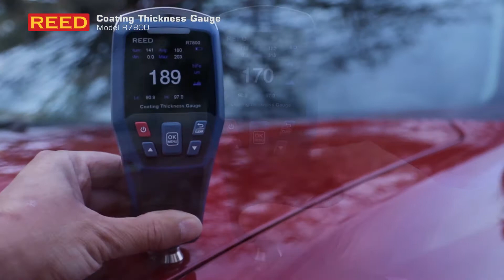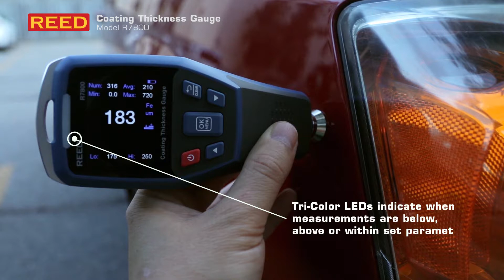R7800 Coating Thickness Gauge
Automatically identifies ferrous and non-ferrous substrates. For complete information on this product, visit us

The R7800 automatically detects ferrous and non-ferrous substrates. It features an easy-to-read color LCD display, a 360° screen rotation and zero and two-point calibration ensures accuracy. The tri-color LEDs indicate when measurements are below, above or within set parameters and the internal memory stores up to 500 groups of data. The user can view stored data, charts or measure in real-time with the included software (Check out the R7800 Software video

Specifications
0 to 1250µm (0.1 to 49.2mils)
±3% +1µm (±3% +0.04mils) Accuracy
500ms Response Time (Continuous Mode)

Included
Ferrous Substrate
Non-Ferrous Substrate
Reference Films
USB Cable
Wrist Strap
Sensor Cover
Hard Carrying Case
Batteries